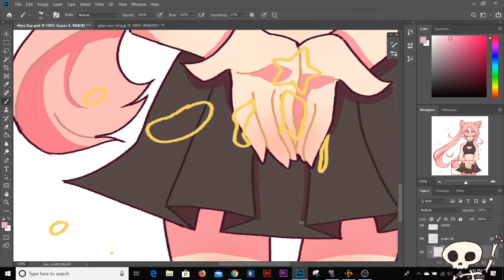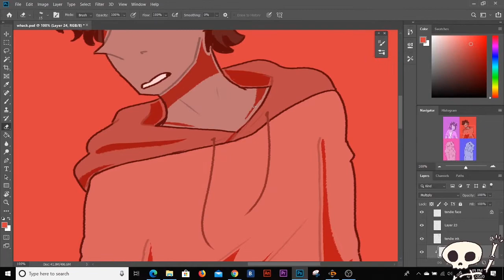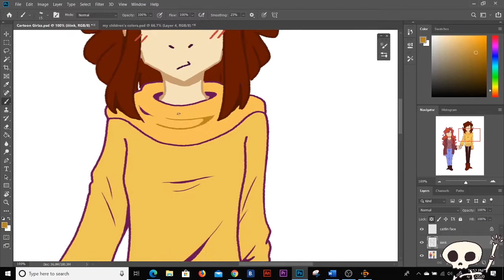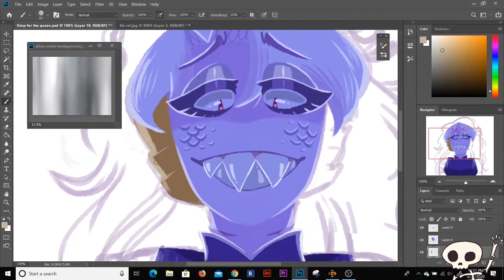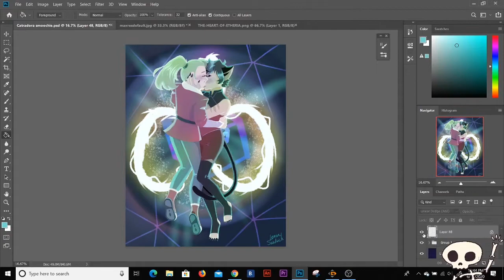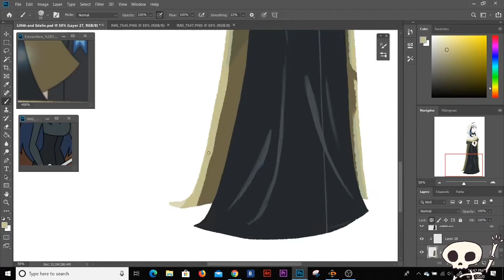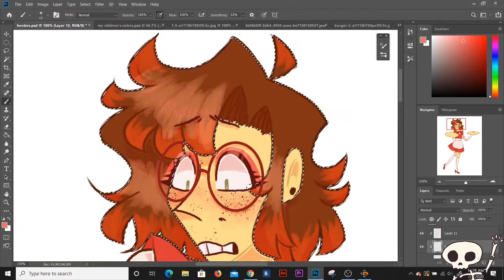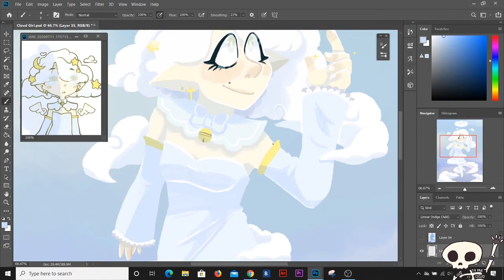A Speedpaint Compilation That I've Been Building Up For Months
look look its art that like 7 people will see

ive been taking a break from animatics bc im depressed and unmotivated. hope yall understand.